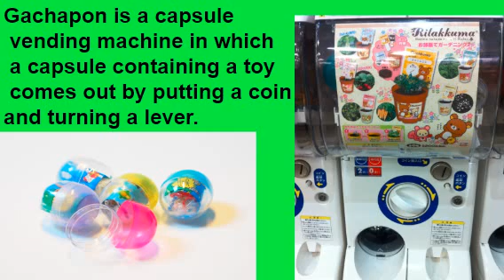How to say Japanese Funny Toy "'Capsule Toy "' using Japanglish?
about Japanglish

japanglish will introduce English that seems to be Japanese.

In Japan, during the historical process of localizing English, the trend of keeping domestic cultural friction to a minimum by using the English word somewhat differently from the original meaning has continued for a long time.

The reason why Japanese people were learning foreign languages in such a way is as follows. In our country "Japan", since its foundation dating back to about two thousand and several hundred years ago, for a long time, there were few opportunities for people to face any language, religion and racial problems.
The country where Japanese people were born and raised has a completely different background from the history developed by deepening mutual understanding between different cultures like many of the Western countries. It is a very unique country in the sense that it has “never experienced language war”.

So, even with simple English words, it was considered to be good although the pronunciation was completely different from the original English word. Also, because there are sounds that are not used in Japanese, so people tried to substitute that sound with a very similar "Japanese sound". By using English this way, Japanese people have “expressed foreign words like Japanese language, trying to comprehend and assimilate the unique sound and rhythm of English in their own way”.

With such background, you may sometimes come across a Japanese person who is trying to speak English, but you will be surprised how different it sounds. In such situation, you will be thinking “Was that English (or Japanese)?
However, please enjoy the world of such Japanese English, "Janglish".

If you have opportunities to travel to Japan, whether for vacation or for doing business, please try to be aware of "Japanglish" rather than English. And I hope that you will touch on "our particular culture" and "unique development" and have lots and lots of fun interacting with Japanese people.

We sincerely welcome the encounter of "you" who love Japan so much and "Japanglish" .